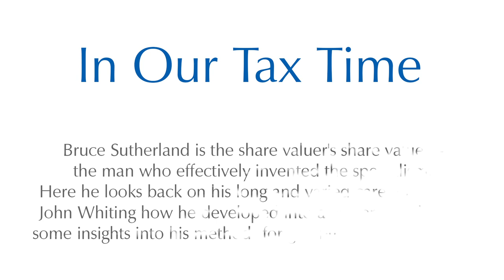In Our Tax Time: Bruce Sutherland